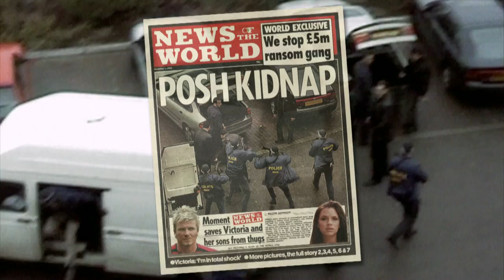The victims of the 'Fake Sheikh' - BBC Newsnight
Undercover journalist Mazher Mahmood, known as the "Fake Sheikh", has been jailed for 15 months for tampering with evidence in a case involving singer Tulisa Contostavlos.

John Sweeney spent the day with four victims of Mahmood, who were at the Old Bailey to see his sentencing.